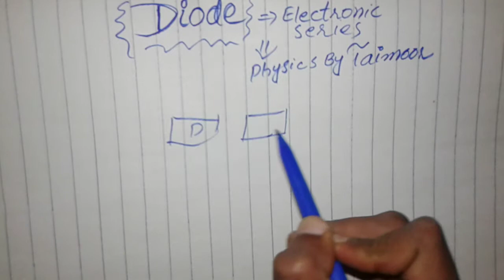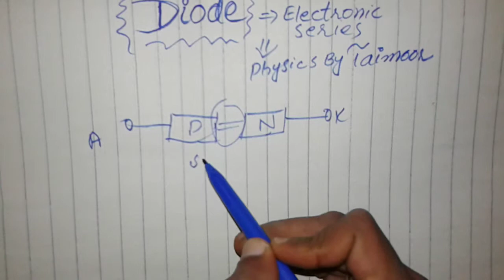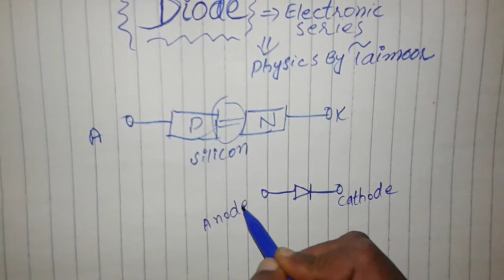Diode | Introduction in urdu\hindi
first lecture on diode